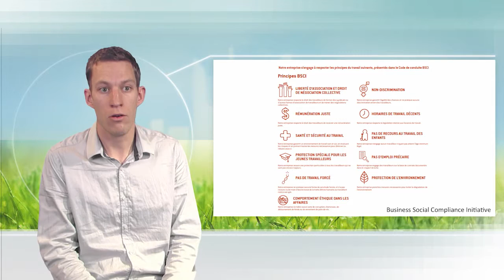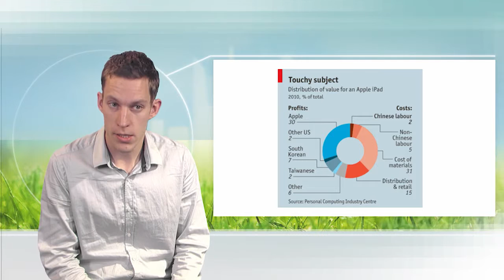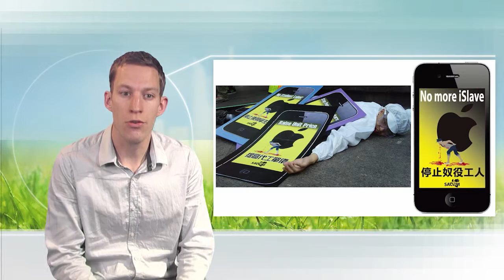Multinationals and working conditions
Clément Séhier highlights the issue linked to the search of always lower production costs. He shows the importance of this phenomenon in the "consumer" countries, and he proposes a critical analysis of the actions which should enable en improvement of the work conditions in the "production" countries.